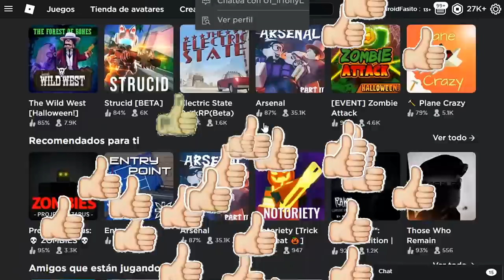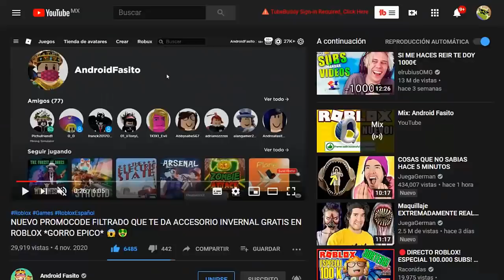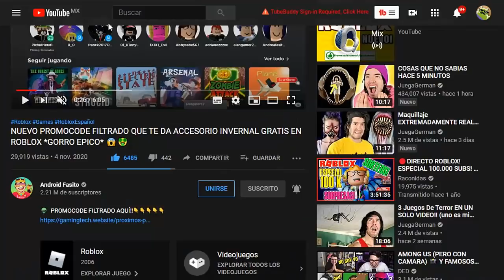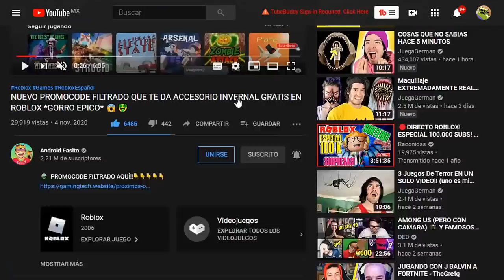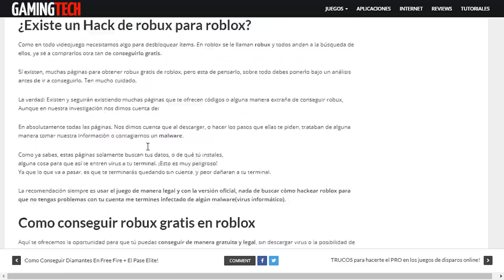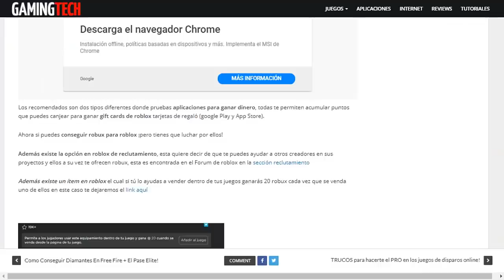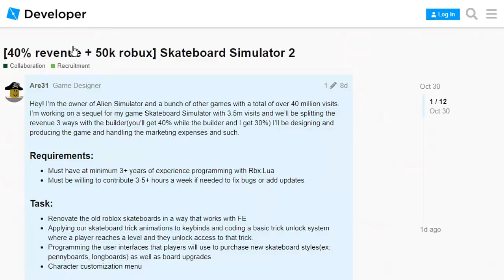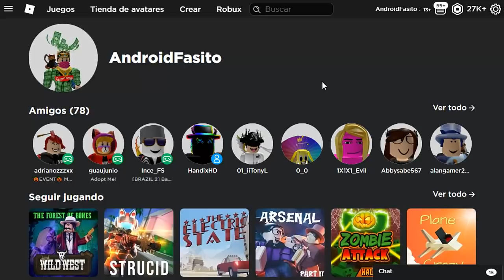Como tener robux cada 8 minutos con Movil o PC (Roblox 2024)